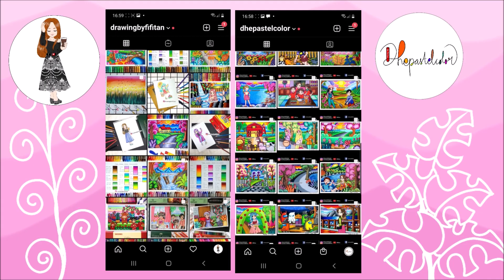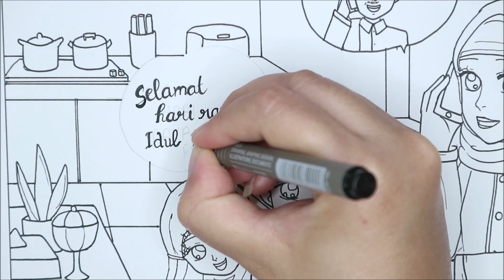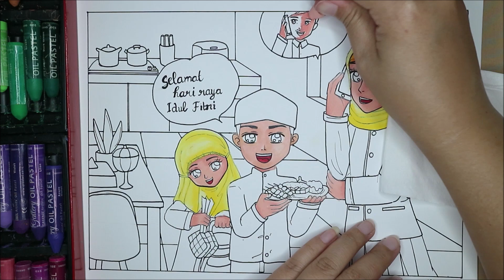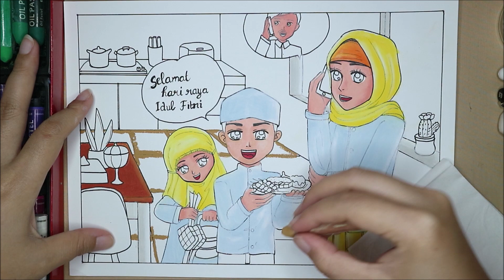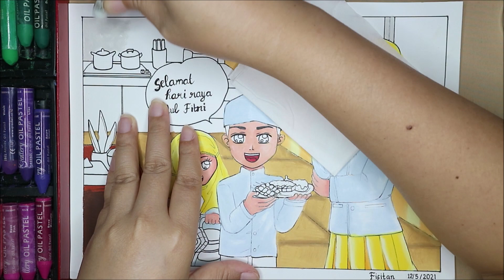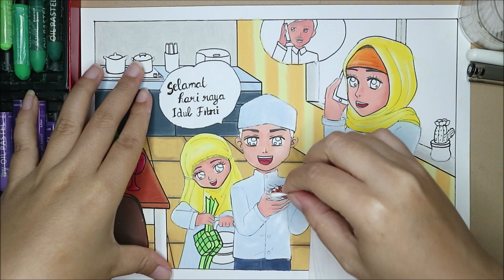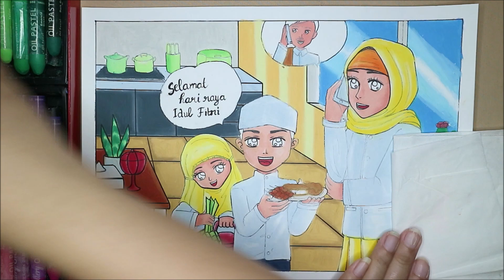DRAWING IDUL FITRI USING OIL PASTEL - CARA GRADASI WARNA OILPASTEL EP 286